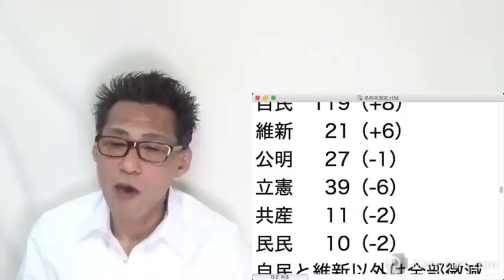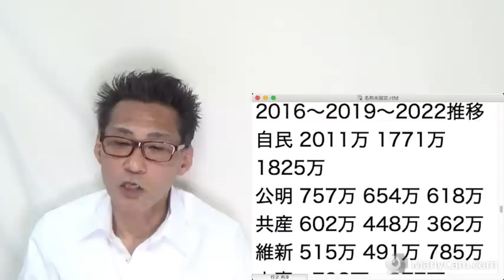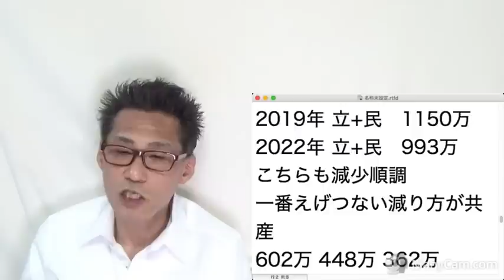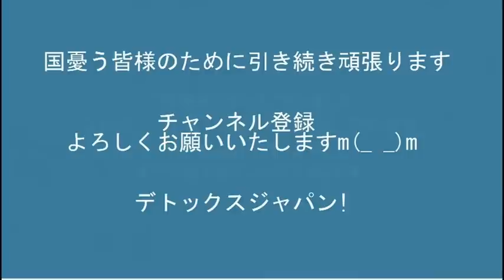第26回参院選結果判明、御礼と反省と分かったことと全体の結果分析と今後の方針 20220711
■日本改革党メルマガ党員を募集しております。

171-0014　豊島区池袋3-34-7-2階　くつざわ亮治 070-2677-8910 まで